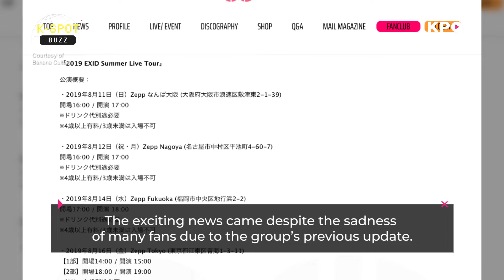🐝 EXID Japan announces the girl group’s Summer Live Tour in August 2019